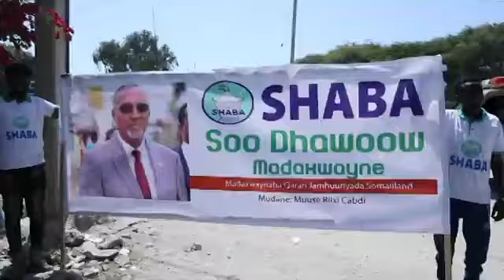Boorama: Madaxweyne Biixi oo Kormeeray Hay'adaha Dawlada Ee Gobolka Awdal.